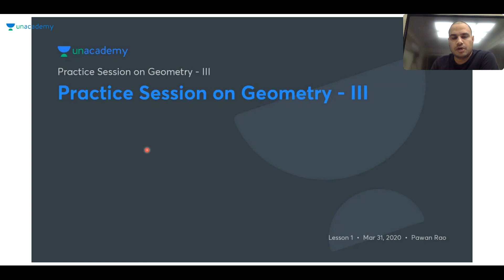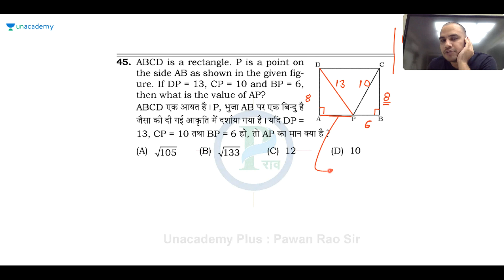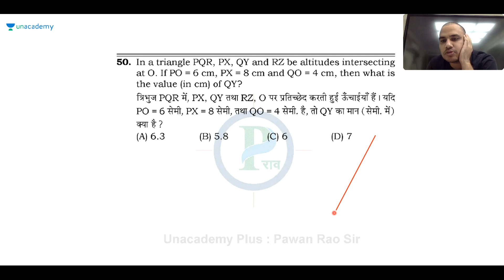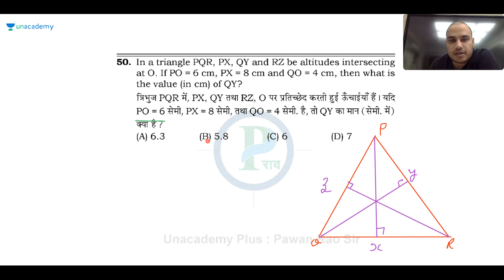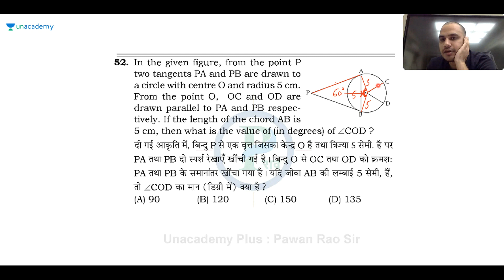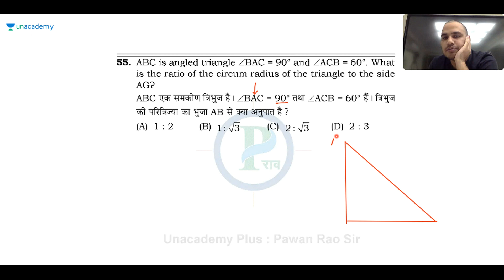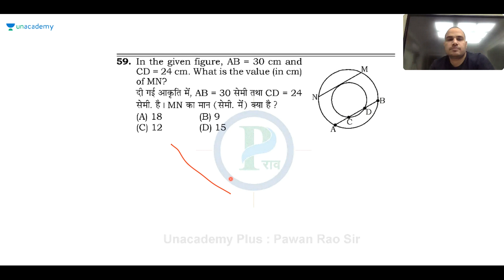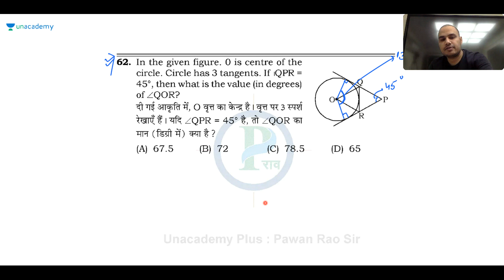Practice Session On Geometry | Part 3 | Special Session | Target SSC | CGL | CHS | CPO | Others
Pawan Rao and more top Educators are teaching live on Unacademy.

Confidence and Motivation are the key factors before any exam.It is very important to be calm and motivated to crack SSC CGL Examination. In this lesson, Pawan Rao shares his various strategies along with examples to keep the learners motivated and calm which will help them to crack the exam in both SSC CGL Tier 1 and SSC CGL Tier 2.

Unacademy  Subscription Benefits:

1. Learn from your favorite teacher
2. Dedicated DOUBT sessions
3. One Subscription, Unlimited Access
4. Real-time interaction with Teachers
5. You can ask doubts in the live class
6. Limited students
7. Download the videos & watch offline